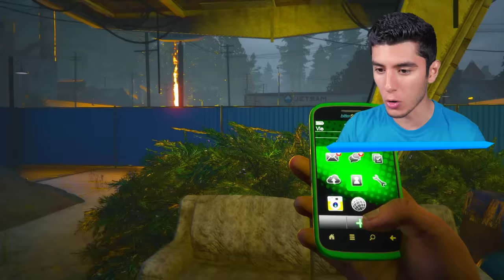ENCONTRÉ a PIKACHU.EXE en GTA 5! (Mods)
JUGANDO GTA 5, GTA V, GRAND THEFT AUTO V! ENCONTRÉ a PIKACHU.EXE en GTA 5! (Mods) Ft. EdgarFtw! Para más vídeos de gta 5 mods, recuerda suscribirte y dejar un like para muchos vídeos de grand theft auto 5 con momentos divertidos, misterios, mitos con mods en gta 5, nos vemos en un próximo vídeo.

¡SÍGUEME!